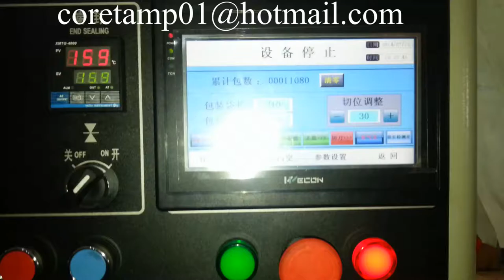Syringe Packing Machine ，Syringe Packaging Machine